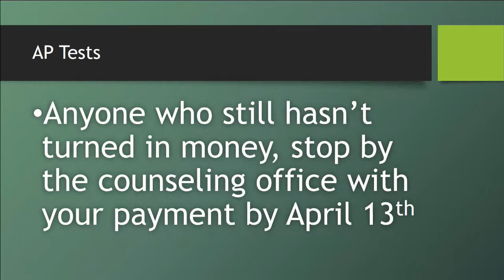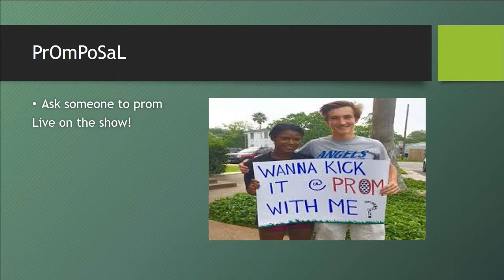2018 04 05